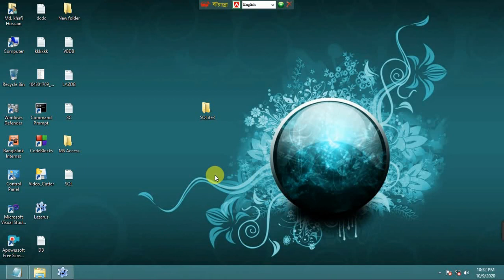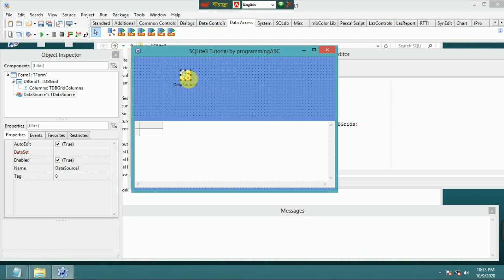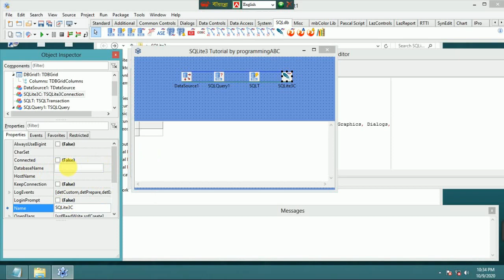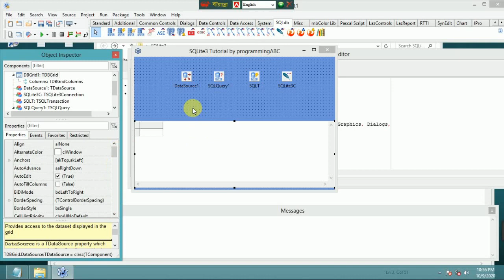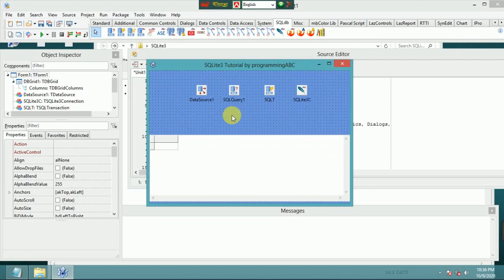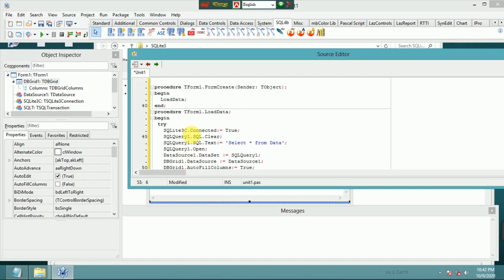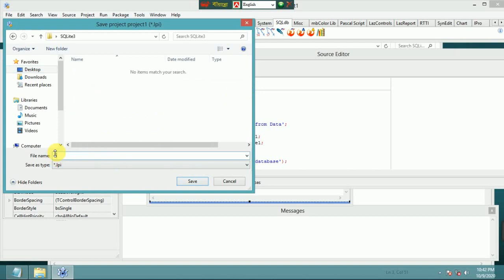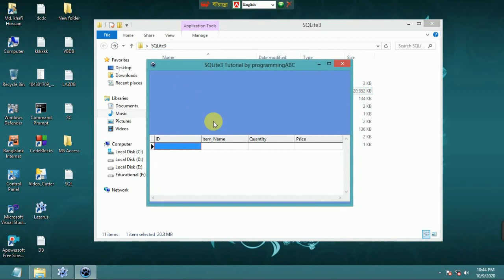Lazarus IDE (SQLite3) : How to load .db file into datagrid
Programming is my hobby. Here Visual Basic .net , Netbeans Java, JavaFX, FXML , Delphi-7 , Python & C++ programming Video Will be Uploaded.